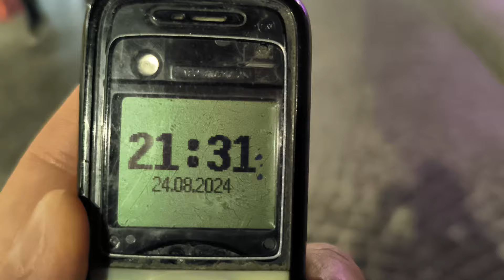Львів 2024: нічне життя вулиця Староєврейська Lviv nightlife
Львів 2024: нічне життя вулиця Староєврейська Lviv nightlife 24 серпня 2024 р.